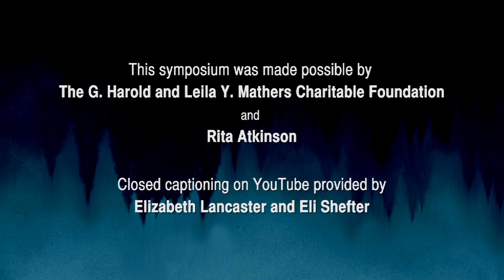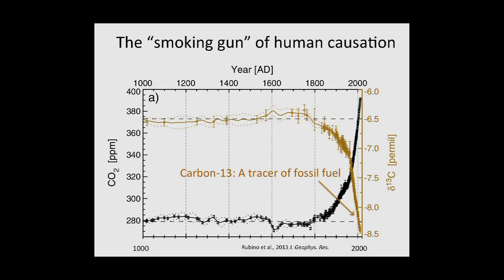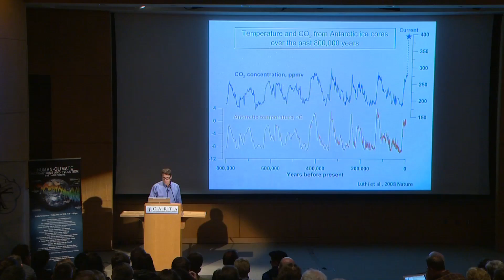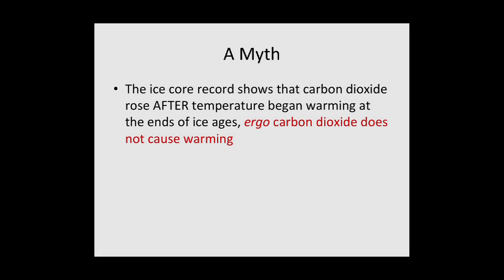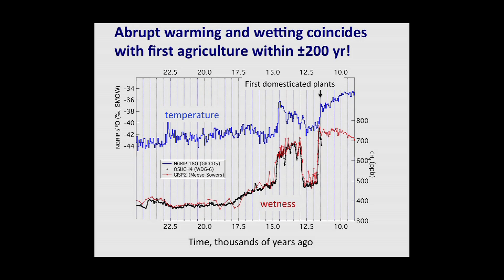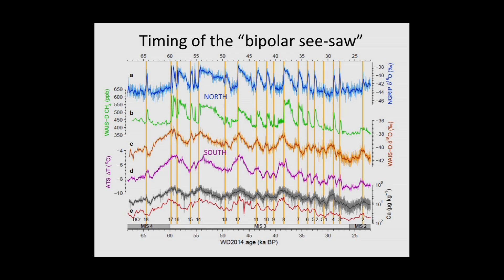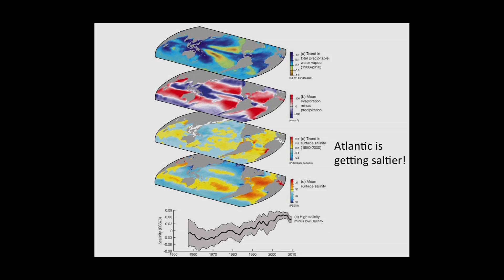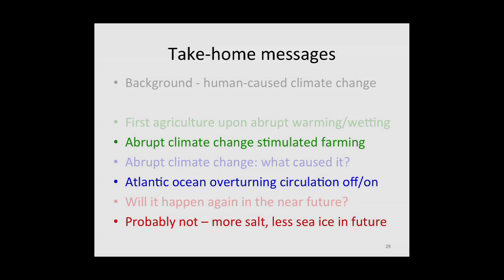CARTA:Climate and Evolution: Jeff Severinghaus: Abrupt Climate Transitions and Humans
Jeff Severinghaus of the Scripps Institution of Oceanography at UC San Diego addresses Abrupt Climate Transitions and Humans. Recorded on 05/15/2015. Series: "CARTA - Center for Academic Research and Training in Anthropogeny" [Science] [Show ID: 29691]